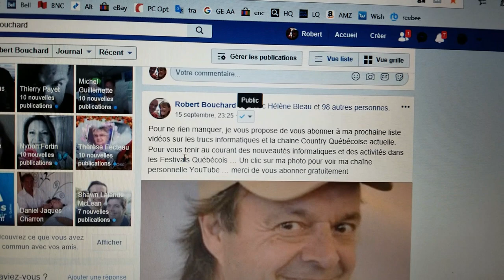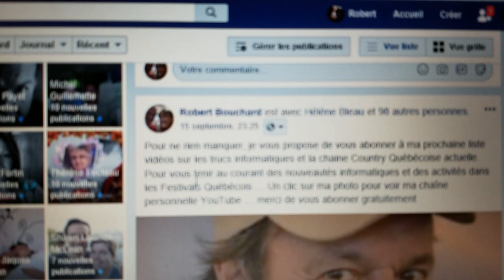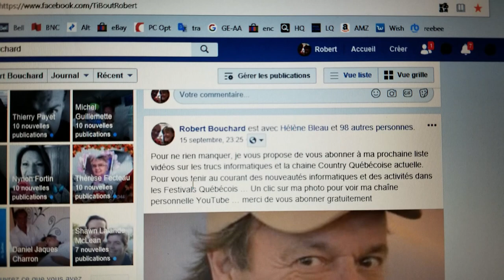Comment mettre "PUBLIC" une publication "POST" pour qu'elle devienne partageable ...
Comment mettre "PUBLIQUE" une publication "POST" pour qu'elle devienne partageable …

Vidéos faites par le Robert Ti-Bout Bouchard.